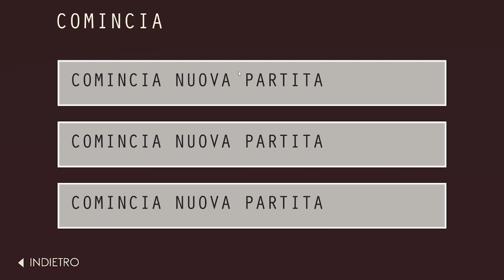siamo a buon punto, ma riusciremo a finire questa run? 👀 | The Bonfire: Forsaken Lands #3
un gioco strategico in 2D dove l'obiettivo è quello di liberare il titano che ci aiuterà ad uccidere una mostruosa creatura marina che si è risvegliata dalla sua prigionia 👀